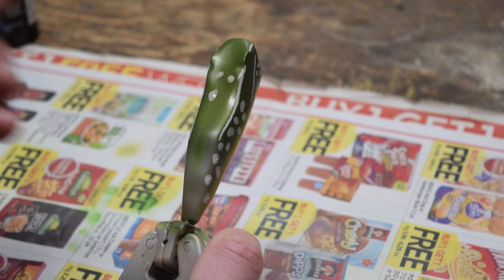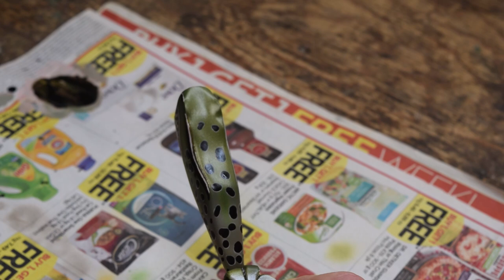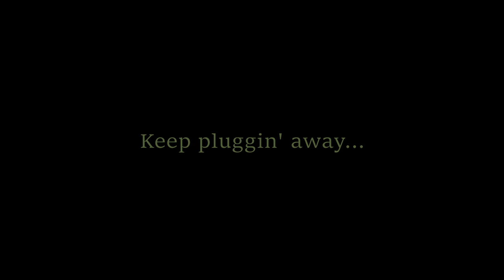Making a Classic Frog Popper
Making a tasty snack for bass! Carving and shaping the bait followed by airbrushing and hand-painting a natural bullfrog pattern. Thanks

Isaiah 12:2, "...for the Lord God is my strength and my song, and he has become my salvation."

0:00 Intro
0:29 Shaping the lure body
3:59 Shaping head and mouth
5:25 Attaching hardware and weight
8:33 Indy
8:58 Airbrushing
11:56 Hand-painting
15:03 Epoxy clear coat
15:57 Bullfrog is ready